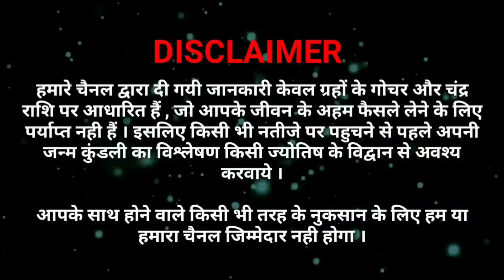नवरात्रि की प्राचीन कथा सुनने से दशों दिशाओं से आयेगी 8 प्रकार की माता लक्ष्मी बनेंगे "करोड़पति"💎❤💎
नवरात्रि की रहस्यमयी कथा सुनने मात्र से मातारानी का भरपूर आशिर्वाद जो चाहोगें मिलेगा।
Navratri 2019: नवरात्रि की रहस्यमयी कथा सुनने मात्र से मातारानी का भरपूर आशिर्वाद जो चाहोगें मिलेगा। शारदीय नवरात्र दुर्गा पूजा Navratri_katha in hindi
Navratri2019:सप्तश्लोकी श्री दुर्गा सप्तशती रोज सुनने के अनंतगुना व बड़े ही चमत्कारी फायदे होते है। Durga_Saptshati सप्तश्लोकी_दुर्गासप्तशती
durga saptashati

दुर्गा सप्तशती अध्याय

दुर्गा सप्तशती श्लोक

दुर्गा सप्तशती संस्कृत

दुर्गा सप्तशती पाठ विधि

दुर्गा पाठ इन हिंदी

दुर्गा सप्तशती अध्याय 1

दुर्गा सप्तशती पाठ के लाभ

श्री दुर्गा सप्तशती पाठ

दुर्गा सप्तशती अध्याय

दुर्गा सप्तशती पाठ नियम

दुर्गा सप्तशती श्लोक

दुर्गा सप्तशती संस्कृत
saptashloki durga से जुड़ी खोज

अथ सप्तश्लोकी दुर्गा

सप्तश्लोकी दुर्गा मंत्र

सप्तश्लोकी दुर्गा सप्तशती

दुर्गा saptashloki लाभ

सप्तश्लोकी दुर्गा

सप्तश्लोकी दुर्गा पाठ इन हिंदी

अतः सप्तश्लोकी दुर्गा

सप्तश्लोकी दुर्गा download
Navratri ki katha

नवरात्रि कथा

नवदुर्गा कथा

नवरात्रि व्रत कथा

नवरात्रि की कथा

नवरात्रि का महत्व

नवरात्र व्रत विधि

नवरात्र व्रत के नियम

दुर्गा माता की कहानी